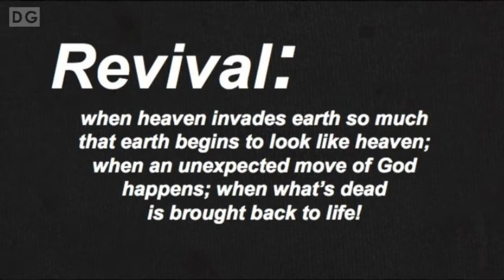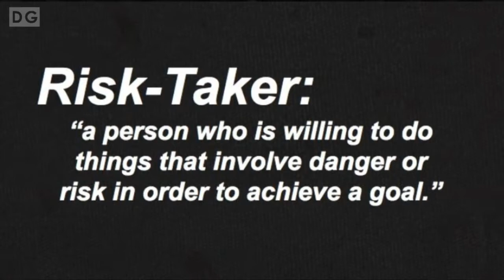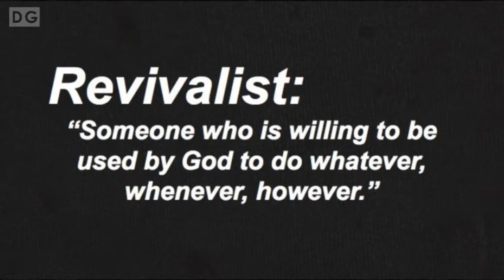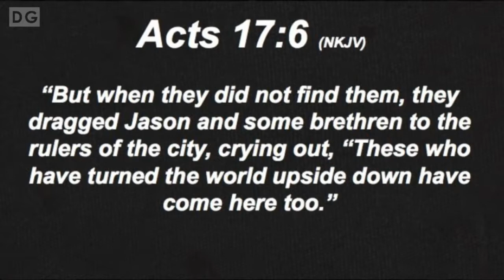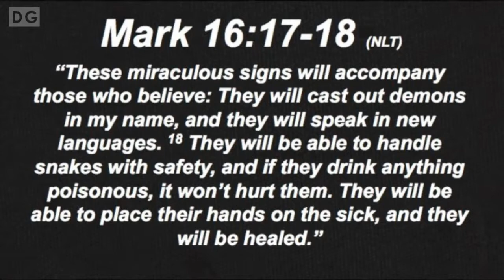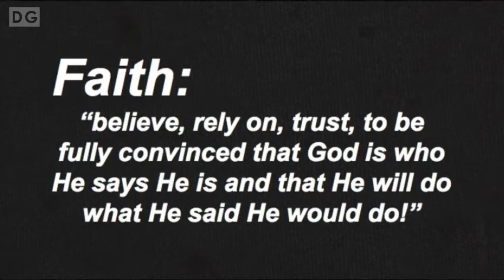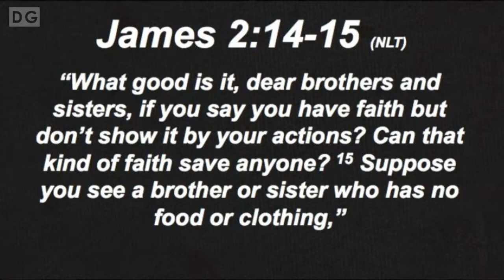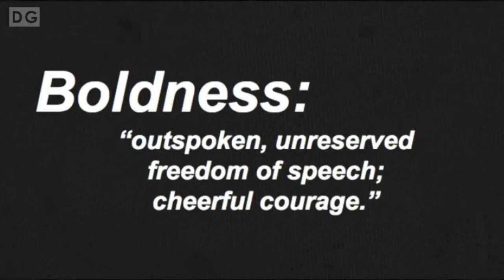"Hello, My Name Is Revival" pt 3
If you can't join us in person be sure to join us via livestreaming or via the Covenant Love Church App each Wednesday night at 7pm EST!